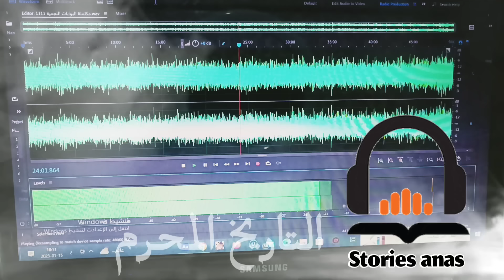التاريخ المحرم الج1زء: الحقيقة الفاضحة والأسرار التاريخية الغامضة المثيرة للجدل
التاريخ المحرم الج1زء / الحقيقة الفاضحة كتاب مسموع ترجمة علاء الحلبي
في حوالي 3400 قبل الميلاد، اختفى ما يقارب اثنين مليار من الناس ومسحوا تماماً مع تقنياتهم المذهلة من على وجه الأرض. هذا العرق البشري المتفوق تكنولوجيا سبقنا إلى القمر، وفي صنع الكمبيوتر، وكذلك الحرب النووية. في الجزء الأول يقدم لنا الكتاب معلومات مذهلة عن هذه الحضارات المتقدمة والتي دمرت بالكامل وأزيلت عن الوجود نتيجة كارثة كونية شاملة أنتجت موجات عملاقة من الماء بلغ ارتفاعها 6000 قدم. وقد عرفت هذه الكارثة في العالم باسم الطوفان العظيم (وقد ذكر هذا الطوفان في الكثير من المراجع القديمة جداً أشهرها سفر التكوين حيث بنى نوح سفينته لينقذ ما تبقى من البشر).
- حمزة المزين
- محمد صادق.
- "فرعون"
- "جندول الحُلم"
- "ثُلاثية غرناطة"
- "الخائن"
- "الفيل الأزرق"
- "الماء الأسود"
- "الفرات"
- "الأسود يليق بك"
- "القلعة"
- "أرض النفاق"
- "الرجل الذي باع ظهره"
- "اختراع الألم".
- "الجندي الوحيد"
- "عائد من الأموات"
- "المكتبة الخضراء"
- "الصائدين"
- "السفينة في الصحراء"
- "المرايا العربية"
- "حدود الروح"
- "الأمازون".
رواية أنتيخريستوس
رواية أرض السافلين
رواية ملائكة نصيبين
سلسلة الشيطان يحكي
أرض زيكولا رواية قواعد جارتين
رواية أمواج أكما
رواية مملكة البلاغة
رواية مدينة الموتى
رواية مخطوة ابن إسحاق
- الحضارات القديمة
- تاريخ الحضارات
- الحضارات المفقودة
- الحضارات الإغريقية والرومانية
- الحضارات الآسيوية
- الحضارات الأفريقية
- الحضارات الأمريكية القديمة
- الحضارات الأوروبية
- التطور الحضاري
- العلوم في الحضارات
- الاختراعات والابتكارات في الحضارات
- الحضارات القديمة والدين
- الحضارات والفنون
- الحضارات والتجارة والاقتصاد
- الحضارات والتكنولوجيا
- الحضارات والعولمة
- الحضارات والتنوع الثقافي.
- عصور ما قبل التاريخ
- العصر الحجري
- العصر البرونزي
- العصر الحديدي
- الحضارات القديمة
- الحضارة السومرية
- الحضارة المصرية القديمة
- الحضارة الهندوسية القديمة
- الحضارة الصينية القديمة
- الحضارات الأمريكية القديمة
- الحضارات الإغريقية والرومانية المبكرة
- الحضارات الإغريقية والرومانية المتأخرة